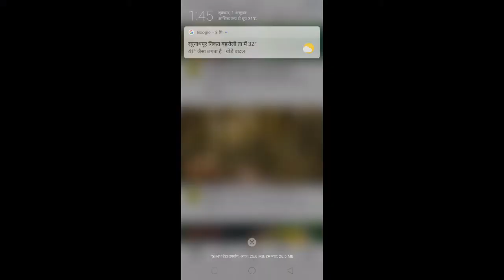relaxing music with sounds ,Waterfall HD video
relaxing music with nature sounds waterfall HD video of  forest zen  waterfall for relaxing ,sleeping, meditation 🎶 and  yoga relaxing rainforest 🎶 with ward  and  water sounds nature  maditattion and nature background video